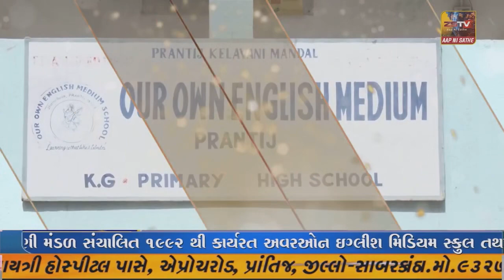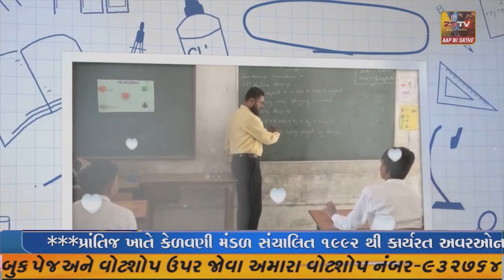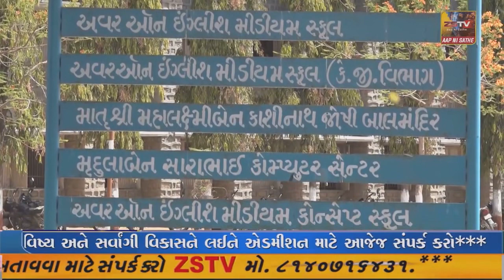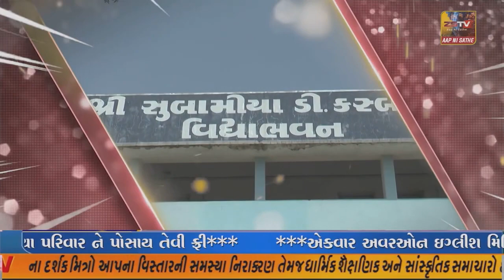પ્રાંતિજ ધી પ્રાંતિજ ગુપ મલ્ટી પર્પઝ કોઓપરેટીવ સોસાયટી નું ચુંટણી પરિણામ જાહેર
પ્રાંતિજ ધી પ્રાંતિજ ગુપ મલ્ટી પર્પઝ કોઓપરેટીવ સોસાયટી નું ચુંટણી પરિણામ જાહેર//ZSTVNEWS//